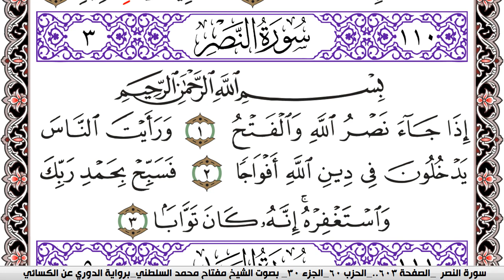سورة النصر مكتوبة مفتاح السلطني برواية الدوري عن الكسائي | كنوز الهدى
كنوز الهدى

مفتاح السلطني,
مفتاح محمد السلطني, مفتاح السلطني
كنوز الهدى,
كنوز الهدي,
كنوز,
الهدى,
الهدي,
قران كريم
قرآن كريم
قرءان كريم
قران
قرآن
قرءان
القران الكريم
القرآن الكريم
القرءان الكريم
القران
القرآن
القرءان